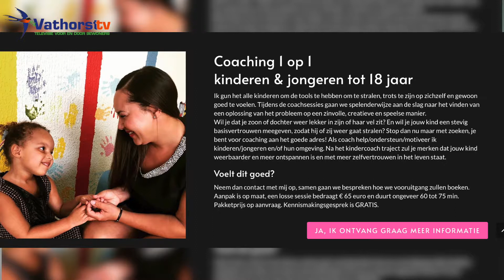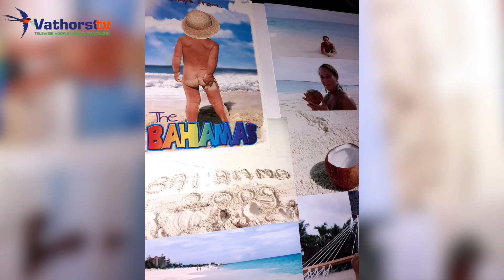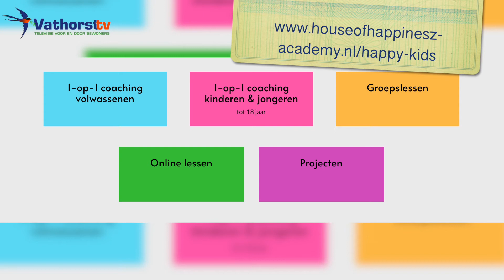Raiza Gosens House of Happinesz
Raiza Gosens uit Amersfoort Vathorst is een bezig bijtje. Ondernemingen zoals Happy Kidz, House of Happinesz en Young Amersfoort komen uit haar koker! Met een bijzonder verleden waarin ze veel levenservaring heeft opgedaan is ze in staat de kids en jongvolwassen goed in het leven te zetten.